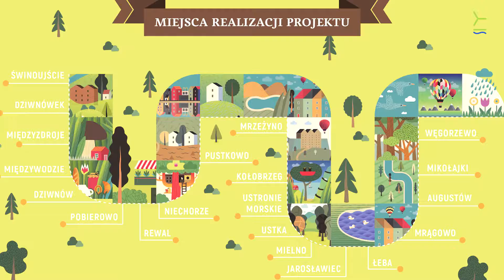PSEW jedzie na Wakacje z Klimatem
Polskie Stowarzyszenie Energetyki Wiatrowej ruszyło w letnią trasę edukacyjną Wakacje z Klimatem. Podczas trasy odwiedzimy 20  nadmorskich i mazurskich miejscowości. Przedstawiamy Polakom korzyści płynące z energetyki wiatrowej i zachęcamy wczasowiczów do wspólnej zabawy.